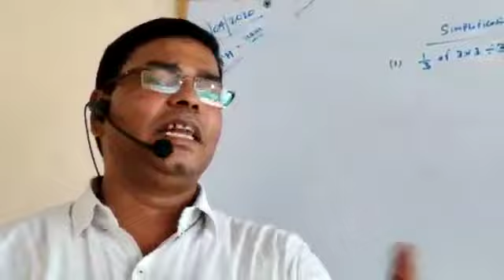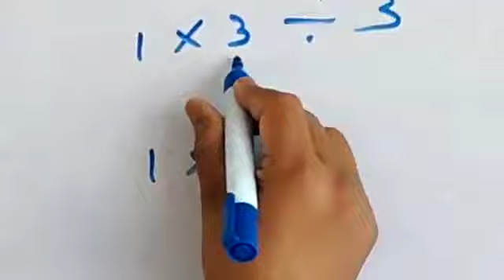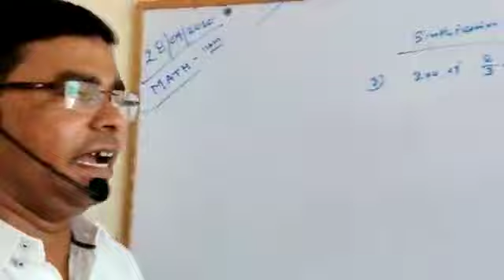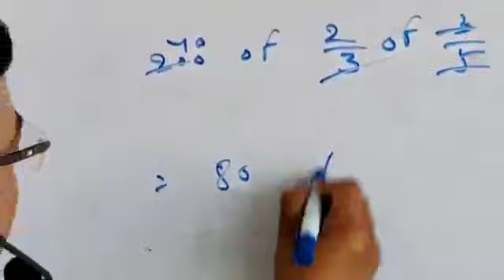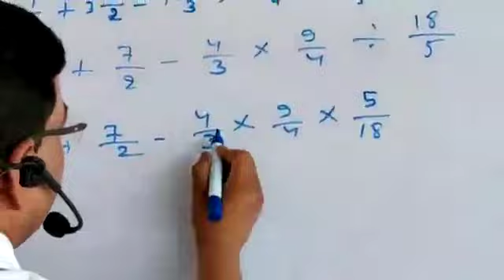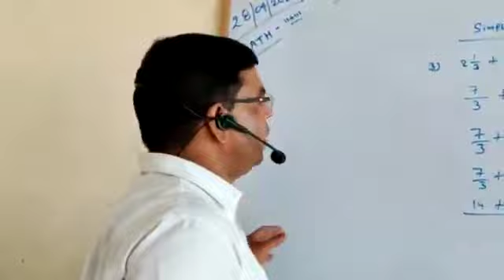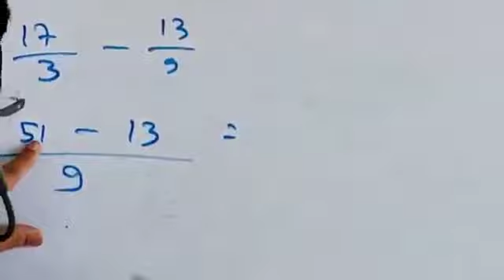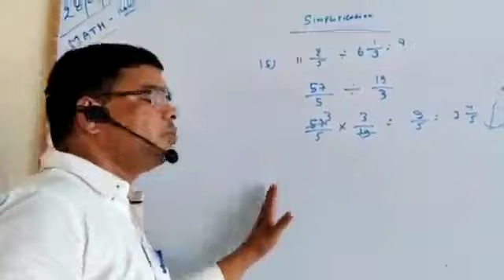Math class 2&3 28 April 2020